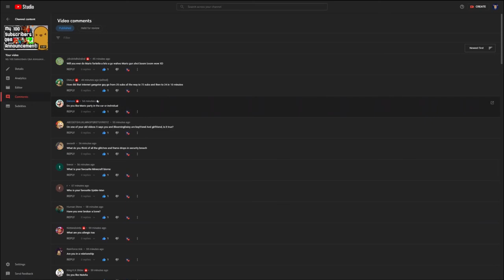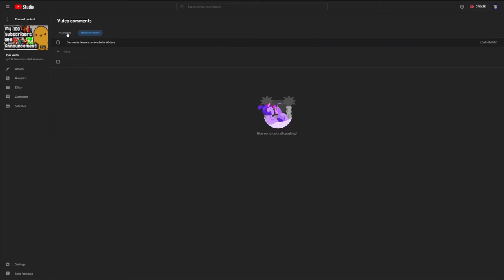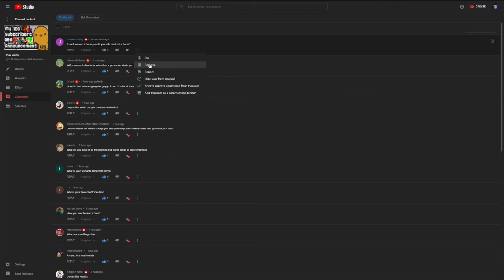My 100 Subscribers Special Q&A!